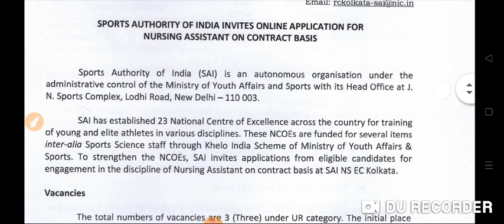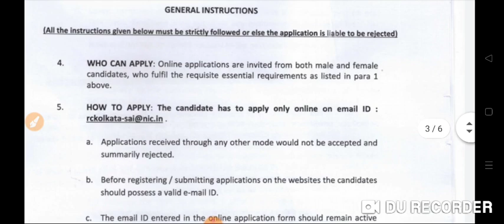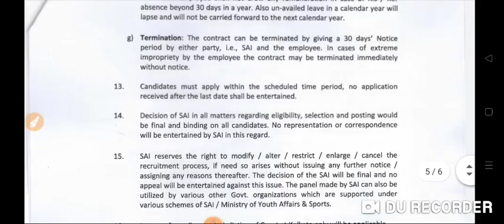Staff nurse vacancy nursing officer vacancy gnm bsc nursing all india candidate apply